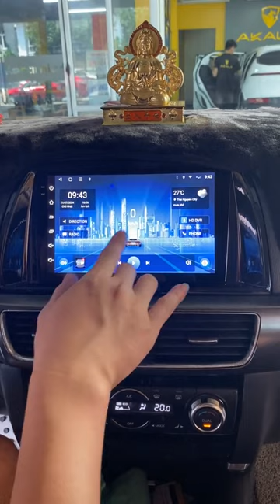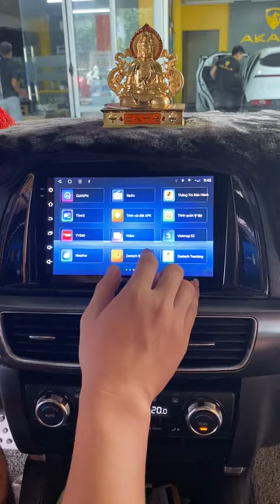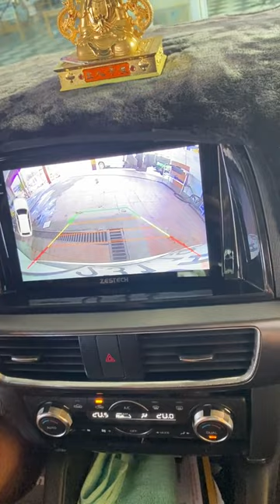Tính năng thú vị, rảnh tay của màn hình android !!! | AKALA THÁI NGUYÊN